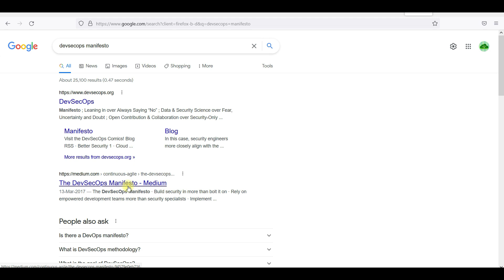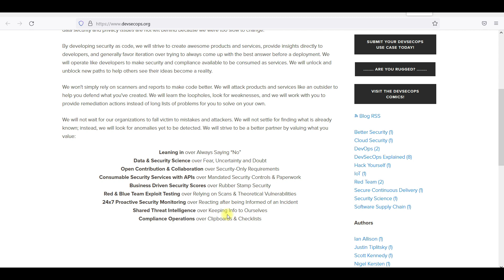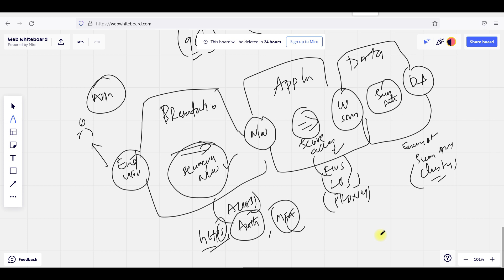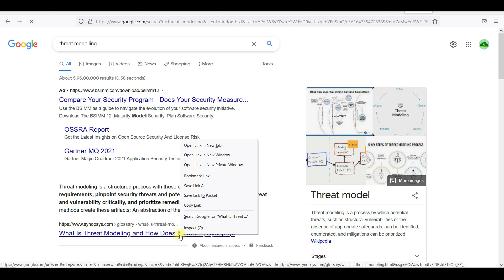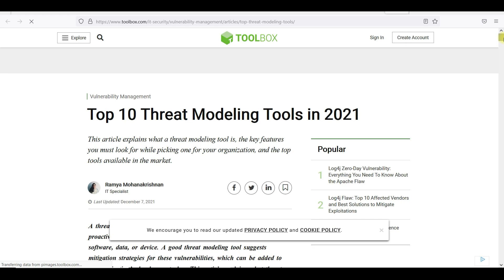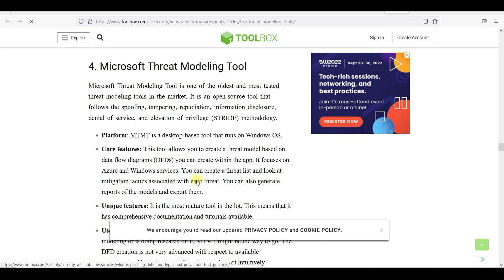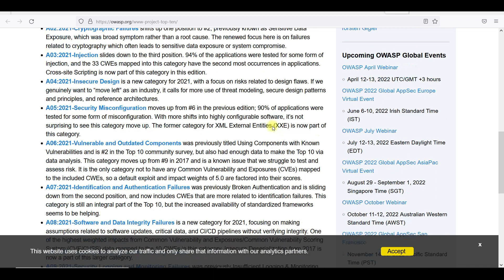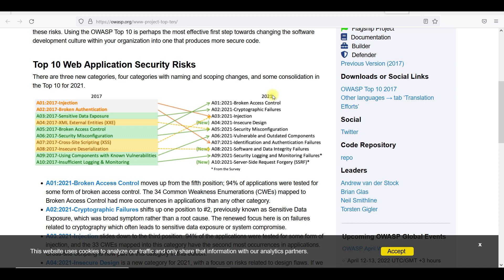DevSecOps Introduction In Telugu Part - I | Will do More in Coming Days. | Please explore for more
Join Memberships.